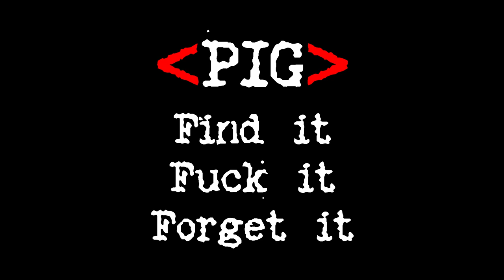PIG - Find it Fuck it Forget it (spoken word)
Spoken word version of the PIG anthem Find it Fuck it Forget it
Words and music by Raymond Watts
GFX by Mark Alan Griffiths
Original version  on the PIG album The Swining (Alfa Records 1993)
Live version on the ep Painiac  (JVC Victor 1995)
An alternative version (Sump Mix) on the PIG album Wrecked (Wax Trax 1997)